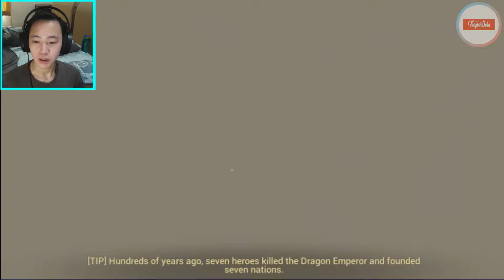PUSH RANK YOK - Exos Heroes Gameplay Indonesia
Halo guys, Kepet mau push rank lagi nih
Have fun and enjoy